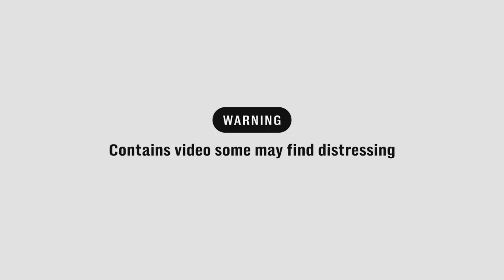Wagner POW recruited from Russian prison ‘used as cannon fodder’ | Life on the frontline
A Russian prisoner turned Wagner soldier said Putin's army used him as ‘cannon fodder’.

Ruslan, a middle-aged Wagner soldier who has Hepatitis, was captured fighting on the frontline by the Ukrainian army. He agreed to a filmed interview with the humanitarian group Vans Without Borders (VWB) at an undisclosed location, on the condition his face was blurred.

He claims he was lured to the frontline with the promise of being pardoned after six months, but in reality, he and his fellow inmates have been fighting since the Russian invasion began in February 2022.

“It’s just a crazy house, they take people bake them and throw them in. The shelling is chaos, it’s not clear where they hit, they don’t check anything.” Said Ruslan.

He said his ex-convict status guaranteed the worst possible stations within the Russian army. “Solider stationed in the uttermost unsanitary conditions, this is everyday chaos. The attitude is no one is interested in what will happen to you.” He added.

The Wagner prisoner of war, originally from Siberia, has been locked up in the Russian prison system since the 90s. The former writer and poet said he was anti-Putin before the war and produced satire about the Kremlin in his texts.

"I joined Wagner with the plan to defer to the other side... You might think I am [anti-Putin] because I fear for my life but I don't." He said.

Jack Ross is a volunteer aid worker who heads the charity VWB. He and his team have braved countless dangers and travelled along bombed-out roads since March 2022.
They have bought relief to vulnerable people left to starve in the wake of Putin's invasion of Ukraine.

After more than a year of touring Ukraine distributing aid amid warfare, VWB has forged contacts within the Ukrainian army and in-country security intelligence, who grant them interviews with some of the most hard-to-reach people with insight into the conflict.